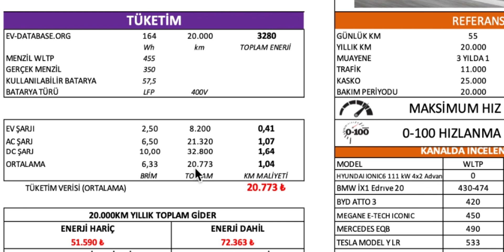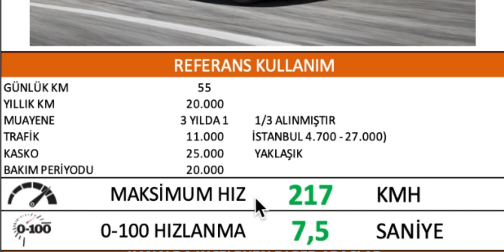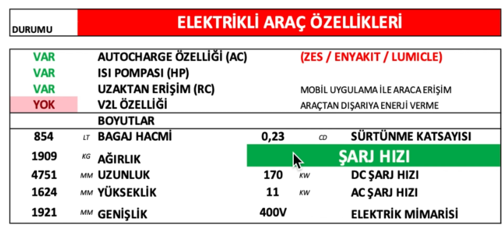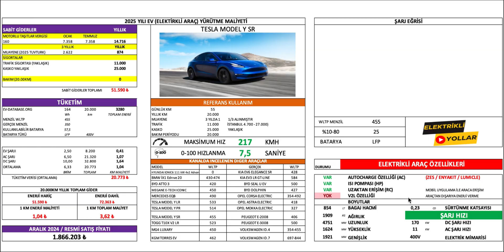Tesla Model Y SR Teknik Özellikleri ve 2025 Maliyetleri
Hoş geldiniz! Elektrikli Araçlar YouTube kanalımıza hoş geldiniz. Bu kanalda elektrikli araçlarla ilgili her şeyi bulabilirsiniz: test sürüşleri, incelemeler, karşılaştırmalar ve güncel haberler.

Bu videoda sizlerle TESLA MODEL Y SR İnceleyeceğiz

Tesla Model Y Tüketim Değerleri
Tesla Model Y Kasko ve Trafik Sigortası
Tesla Model Y SR Ev Şarjı ile ne kadar tüketiyor?
Tesla Model Y SR AC Şarjı ile ne kadar tüketiyor?
Tesla Model Y SR DC Şarjı ile ne kadar tüketiyor?
Tesla Model Y SR Son hızı ne kadar?
Tesla Model Y SR 0-100 hızlanması ne kadar?
Tesla Model Y SR DC Şarj Hızı?
Tesla Model Y SR AC Şarj Hızı?
Tesla Model Y SR 2025 Motorlu Taşıtlar Vergisi ne kadar?
Tesla Model Y SR Isı Pompası var mı?
Tesla Model Y SR V2L özelliği var mı?
Tesla Model Y SR Autocharge Özelliği var mı?
Tesla Model Y SR Uzaktan Erişim var mı?

Kanalımızda Megane Etech, Tesla, Togg, BMW i3 gibi popüler modellerin analizlerini bulabilirsiniz. Ayrıca şarj oranları, batarya teknolojisi ve sürücü deneyimleri gibi konuları da içerir.

Siz de elektrikli sistemlerin sürdürülebilirliği ve performans toplama hakkında daha fazla bilgi edinmek istiyorsanız, doğru yerdesiniz. Yorumlarınızı ve önerilerinizi bekliyoruz, çünkü bu kanalın yardımı birlikte şekillendiriyoruz.